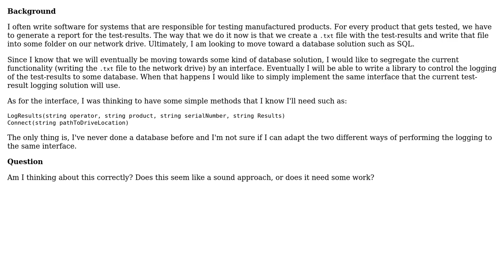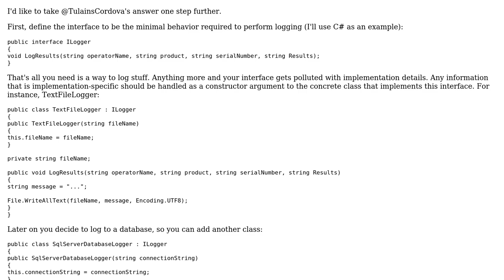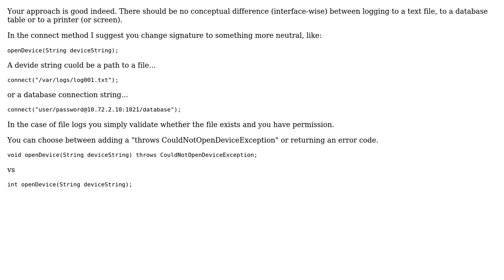General approach to an interface that will resolve a dependency to a database library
Software Engineering: General approach to an interface that will resolve a dependency to a database library

With thanks & praise to God, and with thanks to the many people who have made this project possible! | Content (except music & images) licensed under CC BY-SA | Music | Images & others | With thanks to user Tulains Cordova user Snoop user Greg Burghardt and the Stack Exchange Network Trademarks are property of their respective owners. You are responsible for your own actions.